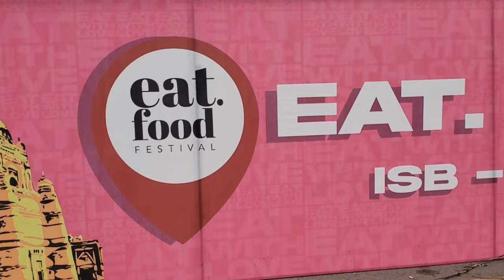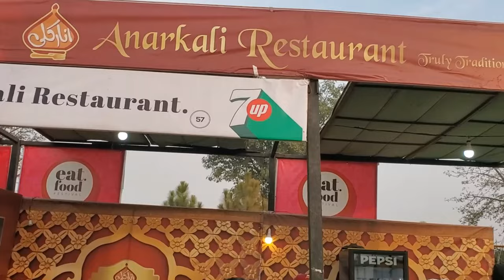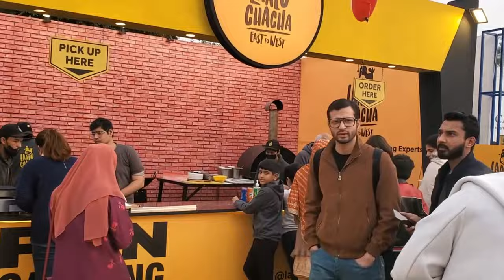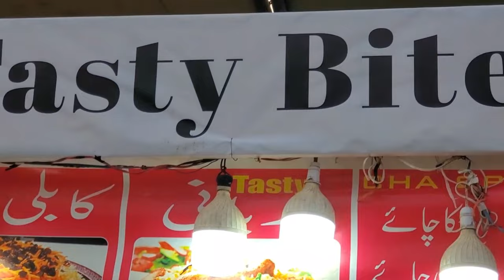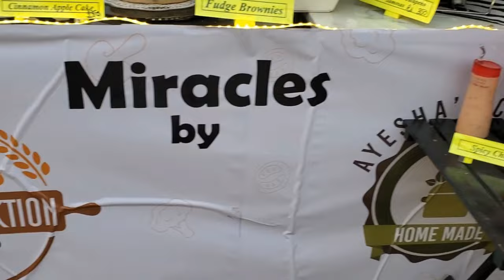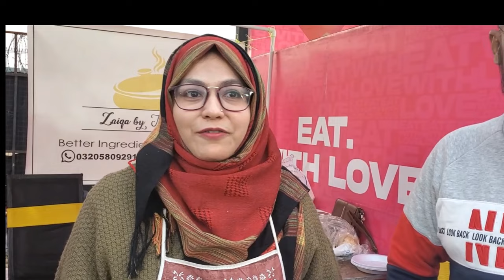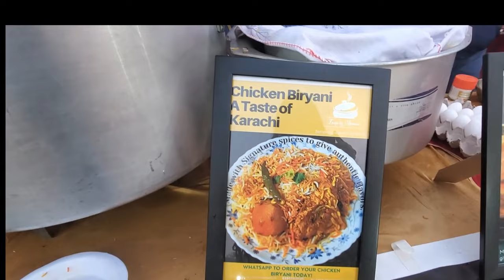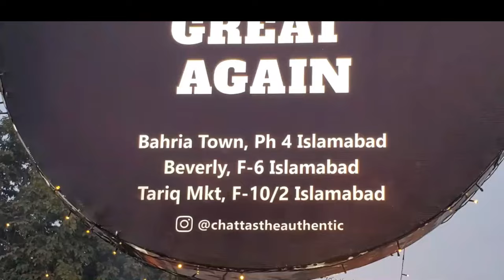Islamabad Eat Family Food Festival | Vlog | Chef Mehboob | Homebased Businesses | Part 1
Islamabad Eat recently arranged the biggest food festival in Islamabad for families.

In this Vlog, you will meet Pakistan's most famous Chef Mehboob Khan and I got a chance to have a small chit-chat with him. He's a very humble person. He gave a message for the younger generation, so, don't miss it.

You will also meet the entrepreneurs of Islamabad. You will see how women are empowering themselves.

You will experience a huge variety of food from all over Pakistan here.

Food vendors came from all over Pakistan with their specialties like from Lahore and Karachi.

Islamabad Eat which is also called eat. food eatfood eatfoodislamabad presents food from all walks of life whether it be home-based food, street food, or fancy food. It was very good.

Apart from food, a huge variety of beverages was there too like soup, coffee, tea, pink tea, and matka chai. AWESOME!

The stalls were well presentable. The food was hygienic.

I must say the quality check was there. 👏👏

This food festival ended with the Dhamaky daar concert which I will show you I Part 2.

It took me 3 days to edit this video.

People don't miss this vlog and watch it till the end. I'm sure you will enjoy it as much as I enjoyed attending it and editing it.

I'll upload part 2 (CONCERT) SOON.

Instagram Accounts:

🌟 Visit the following Instagram accounts, follow them, and support them. Don't forget to order from them the delicious food. 😋

Islamabad Eat recently arranged the biggest food festival in Islamabad for families following the awesome concert. Hassan Rahim, Ali Tariq, Awais Ali, Check_1_2, Abid Latif, Mtk, and many other emerging bands.

In this Vlog, you will meet Pakistan's finest raw talent. All the bands and singers rocked the stage.

Singers and bands came from all over Pakistan. I hope you will love this Vlog!